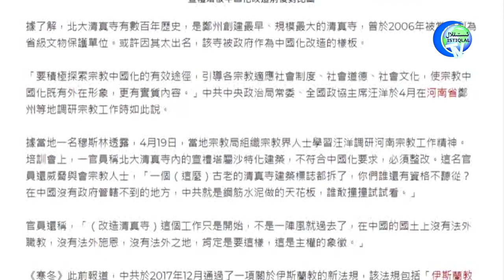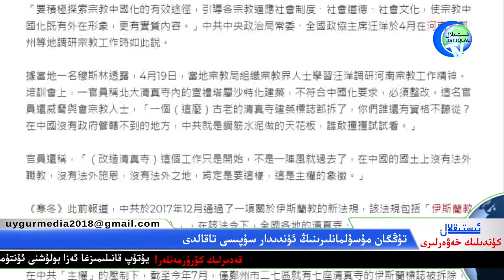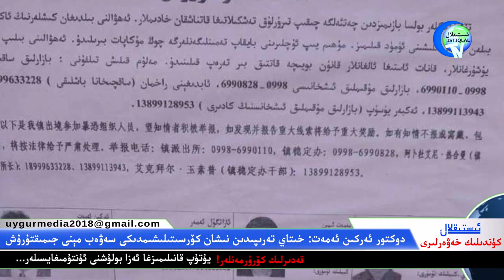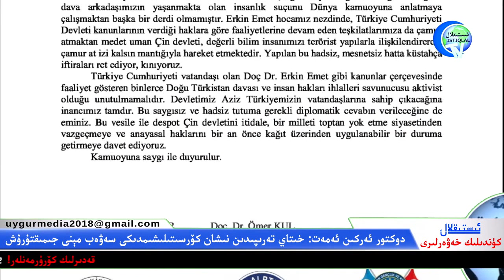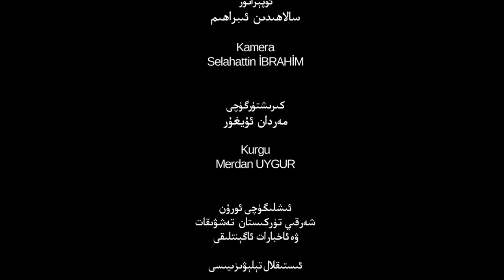ئىستىقلال كۈندىلىك خەۋەرلىرى 2019-09-18